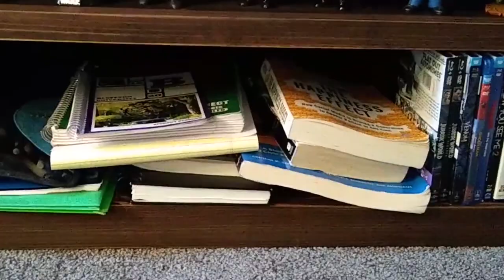Students show new classrooms for Zoom classes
SnapChat & Instagram: @BlufftonWit